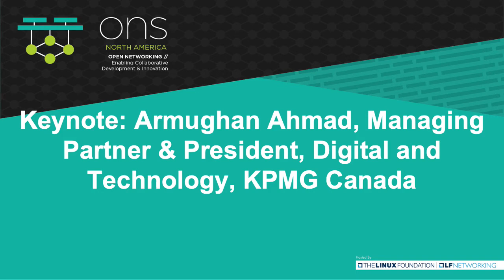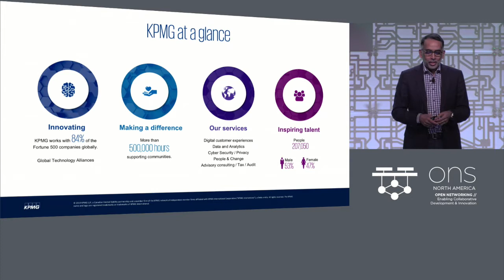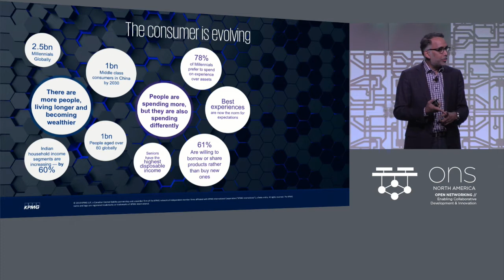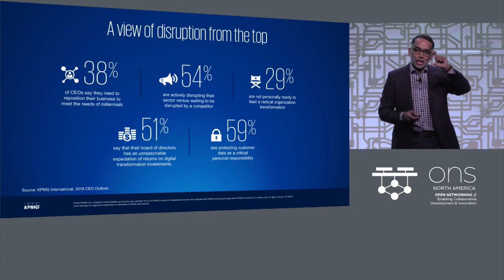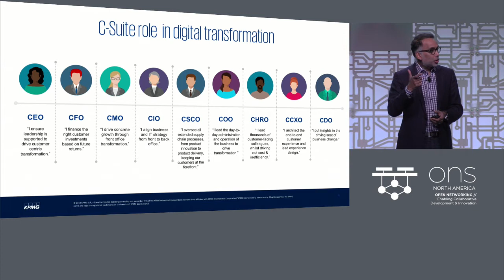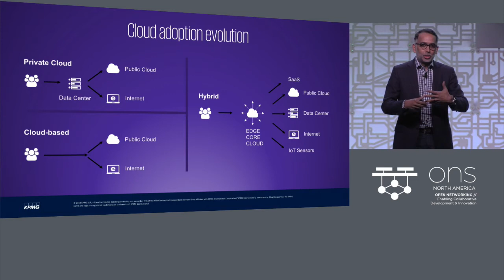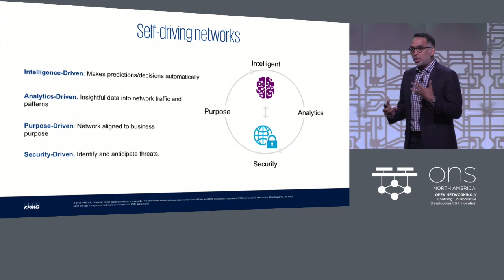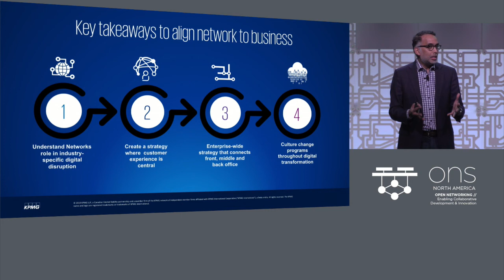Keynote: Transformation Success: The C-Suite’s View - Armughan Ahmad, KPMG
Keynote: Transformation Success: The C-Suite’s View - Armughan Ahmad, Managing Partner & President, Digital and Technology, KPMG

Organizations around the globe are undergoing a transformation journey to meet their ever-changing customer needs. As more organizations modernize their business functions, their networks are under increasing demand to keep pace and anticipate customer needs. Armughan will speak to the pressures and challenges companies are facing, their viewpoints and how some have achieved a successful transformation by connecting their front, middle and back office business functions.

Speakers

Armughan Ahmad
Managing Partner and President, Digital and Technology Solutions, KPMG Canada
Armughan Ahmad is a technology executive with 23 years of experience delivering digital and technology solutions globally by building diverse teams that digitally engineer business functions and deliver client outcomes across all industry segments with next-generation technology solutions.Armughan...